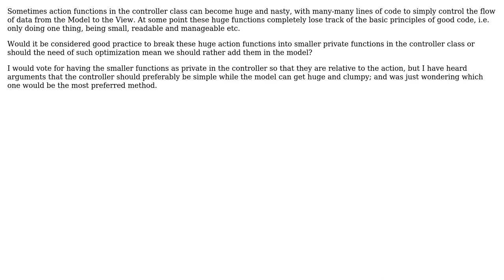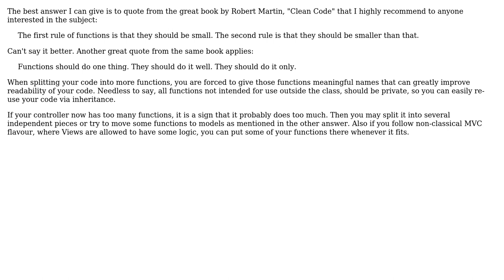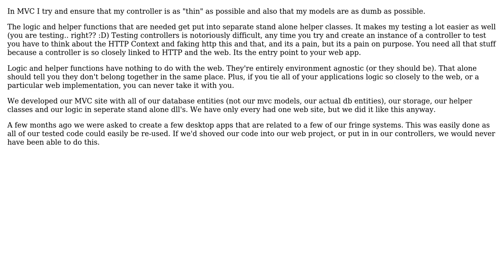In MVC is it considered good practice to have private, non-action, functions in a controller class?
Software Engineering: In MVC is it considered good practice to have private, non-action, functions in a controller class?

With thanks & praise to God, and with thanks to the many people who have made this project possible! | Content (except music & images) licensed under CC BY-SA | Music | Images & others | With thanks to user spaceman user Kilian Foth user Dmitri Zaitsev user devnull user David 'the bald ginger' and the Stack Exchange Network Trademarks are property of their respective owners. You are responsible for your own actions.